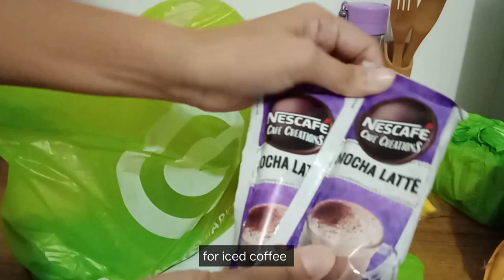SHARING OUR SMALL BUSINESS | GROCERY VLOGS | TRIPOD UNBOXING | LIVING INDEPENDENTLY | LARA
Another episode of how I live as an independent woman, and starting our small clothing business.